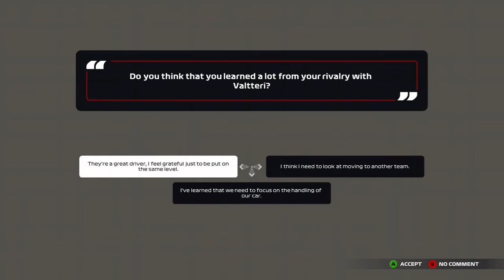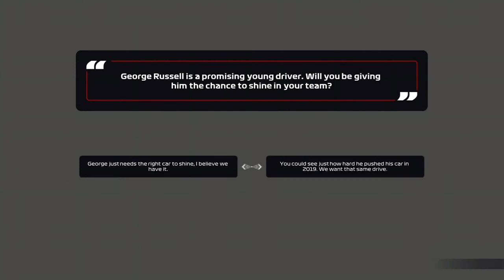Hungarian grand prix season 4 race 8